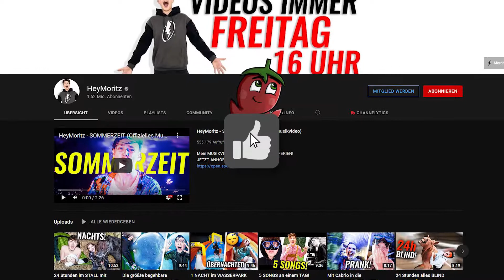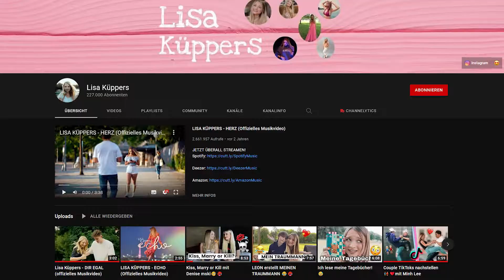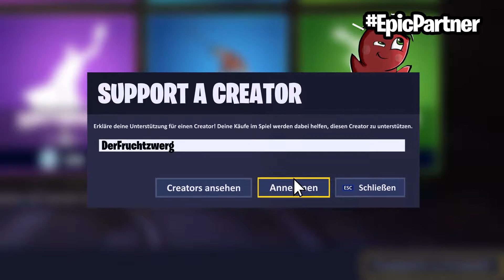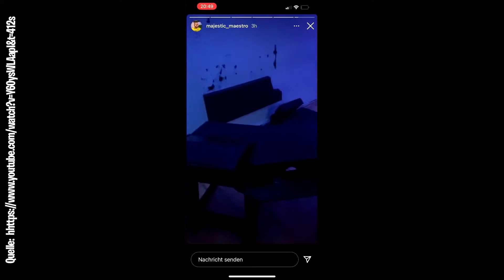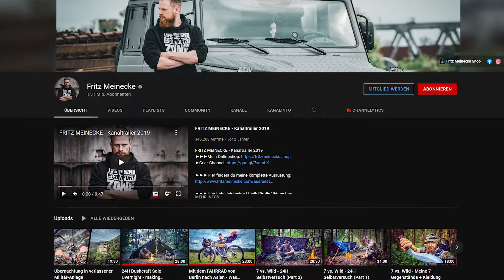5 YouTuber bei denen EINGEBROCHEN wurde! (MontanaBlack, Mois..)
💥 Weitere spannende Videos von mir

🔔 Schaffen wir heute 500 Likes?

💲 AB 0.99€ MITGLIED WERDEN (Grüner Chatname +  Emojis und vieles mehr!)

📦 Mein Equipment
▸1. Monitor ✘
▸2. Monitor ✘
▸Arbeitsspeicher (RAM) ✘

📌 Hinweis
▸Alle mit dem Symbol "✘" gekennzeichneten Links, die zu Amazon führen, hängen mit einem Partnerprogramm zusammen. Sie dienen dem potenziellen Käufer als Orientierung und verweisen explizit auf bestimmte Produkte. Sofern diese Links genutzt werden, kann im Falle einer Kaufentscheidung eine Provision an mich ausgeschüttet werden. Dies verursacht keine Mehrkosten!